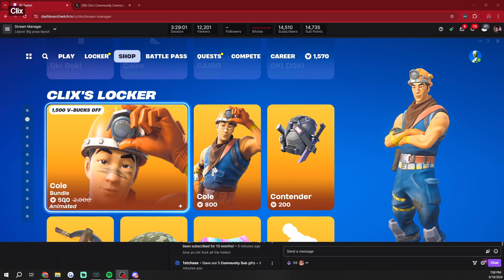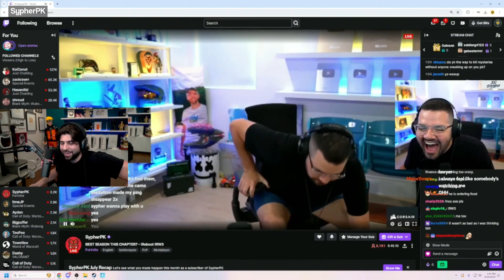FORTNITE MOST POPULAR Twitch Clips of Week 35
Credits:
- Clipped By TheFrameQueen
- Clipped By drewwall
- Clipped By andrekiddo
- Clipped By vertxzys
- Clipped By TTVSwavvyGamer
- Clipped By PeterRudi
- Clipped By HevnLive
- Clipped By Sandynat
- Clipped By drewwall
- Clipped By GrumbaeLIVE
- Clipped By CaliTrue
- Clipped By Oatley
- Clipped By Notoriozz
- Clipped By drewwall
- Clipped By andrekiddo
- Clipped By burunduk0_
- Clipped By Merytz
- Clipped By starrrrr1337
- Clipped By thebesttaco
- Clipped By RexPrimusor
- Clipped By ch34t_
- Clipped By kroniccougher
- Clipped By Merytz
- Clipped By yoxic
- Clipped By thebesttaco

Chapters
00:00
00:15 Clipped the bot
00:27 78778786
01:27 Ad - Loot That Merch!
01:38 Can't wait to see this on tiktok in 5min
02:20 Clix's new locker bundle
03:20 SWAVVY... NEW SEASON🍂
03:46 Oh you talking about
04:04 Category 4 Earthquake
04:47 No one saw that
05:06 1
06:06 Love is blind uk
06:43 OMG they said
06:60 BEST CLIP IN SEASON 4!
07:14 Goat
08:07 1
09:07 All you see
09:51 ДЕЛАЕМ МИДЛ ИСТ ФНКС КАП С КЕНТИКОМ | !tg !nick !пкбуст |
10:17 Reload Evals are peak comp
11:17 Peter Bucke
11:47 Slide audio clip 1
12:10 Woah chill
12:33 Im not trusting courage again
13:33 From chatterbox
13:59 Muselk would be proud
14:33 FNCS PICAXE
15:01 Reel clip 5